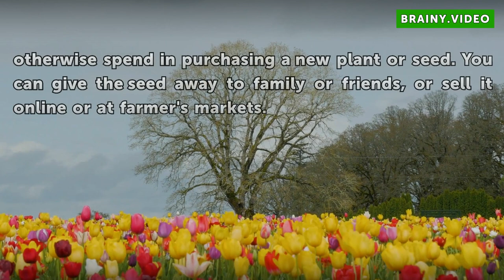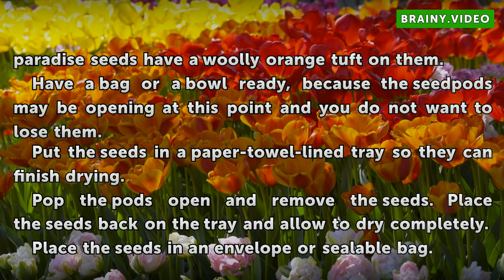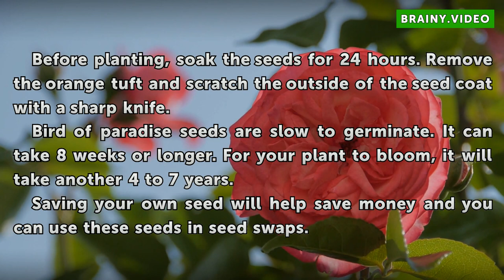How to Harvest Bird of Paradise Seeds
How to Harvest Bird of Paradise Seeds. The bird of paradise is a plant native to South Africa. This plant is a relative of the banana tree. The bird of paradise received its name because the flower looks like a bird in flight. The leaves are around 6 inches wide and 18 inches long. This is a tropical plant, grown as a houseplant in places where the...

Table of contents How to Harvest Bird of Paradise Seeds
Things You'll Need 00:53
Tips & Warnings 02:05